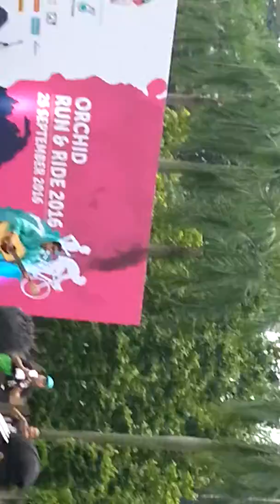Noh salleh Orchid run 2016(14)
25sept2016 @ PETT, KLCC